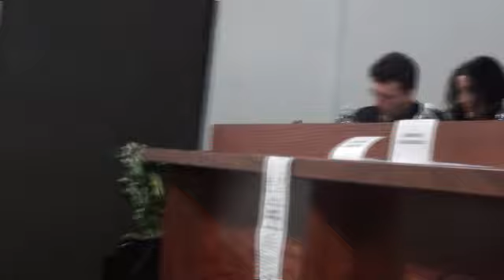Giulia e i pendolari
Serata organizzata dal Comitato dei pendolari